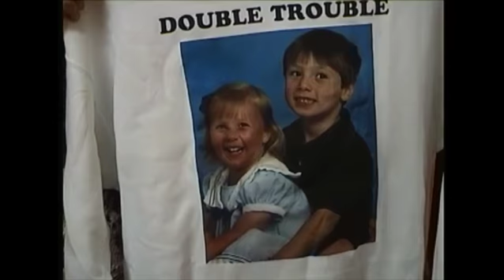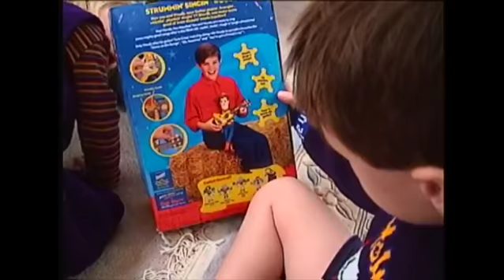Christmas 1999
This video was shot showing our 3 separate present opening sessions.